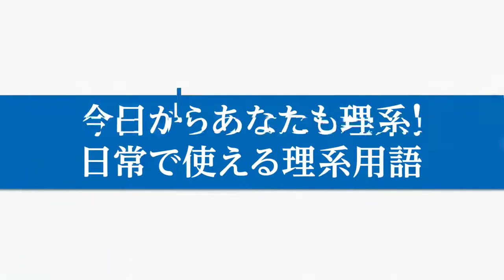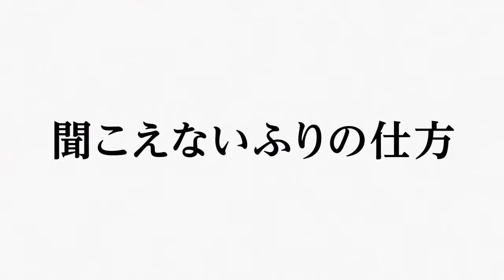【理系ネタ】今日からあなたも理系！日常で使える理系用語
伝わらなくても使いたいかも！
日常生活で使える理系用語をご紹介♪
日常会話に取り入れて理系ぶってみましょう！